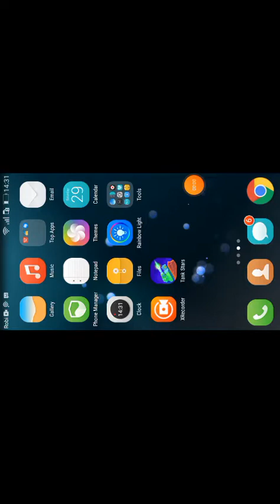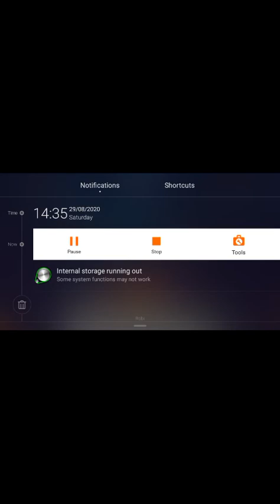How to play tank star